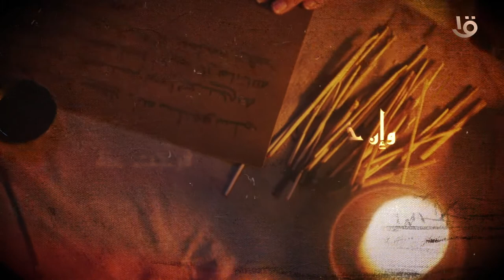إذا نطق السفيه فلا تجبه فخير من إجابته السكوت فإن كلمته فرجت عنه وإن خليته كمدا يموت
إِذا نَطَقَ السَفيهُ فَلا تَجِبهُ
فَخَيرٌ مِن إِجابَتِهِ السُكوتُ
فَإِن كَلَّمتَهُ فَرَّجتَ عَنهُ
وَإِن خَلَّيتَهُ كَمَداً يَموتُ